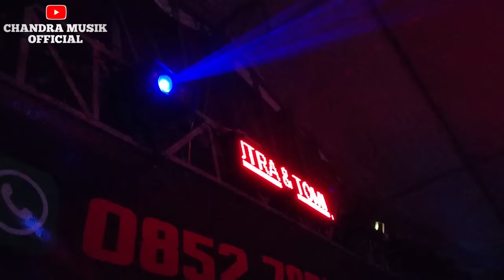CHANDRAMUSICOFFICIAL TERBARU 2022 HAJAT BP HUSNI & IBU MUNAWAROH KHITANAN ERLANGGA & TOMI SAPUTRA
Terima kasih sudah mampir ke Channel kami dan jangan lupa

Dukung terus Channel kami Agar kami semangat untuk berkarya